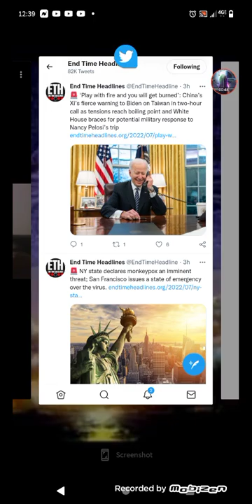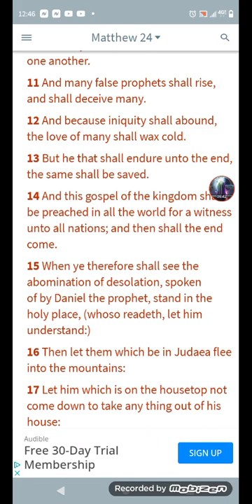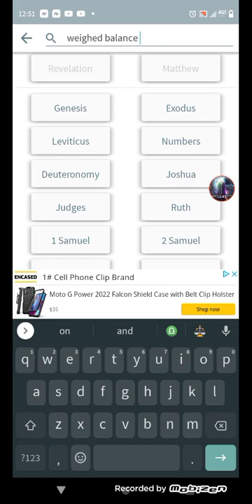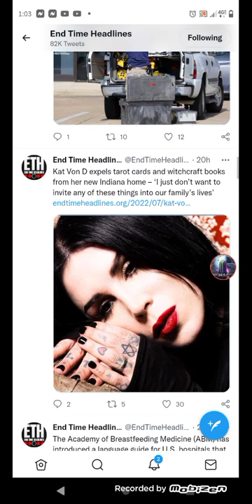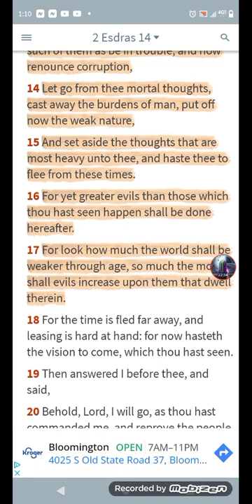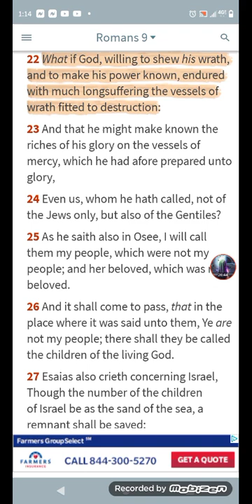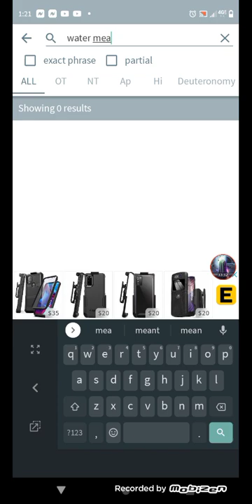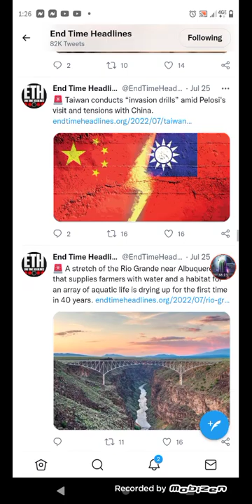News and Prophecy